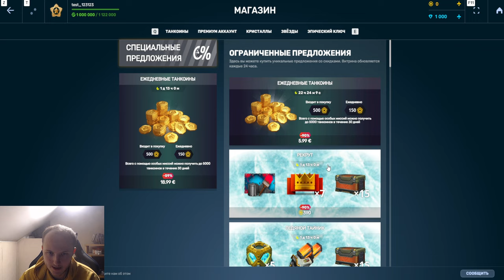ЖЕСТЬ! КЛЮЧИ УЖЕ В ТАНКАХ ОНЛАЙН - СКОРЕЕ ОТКРЫВАЙ СВОИ КОНТЕЙНЕРЫ!